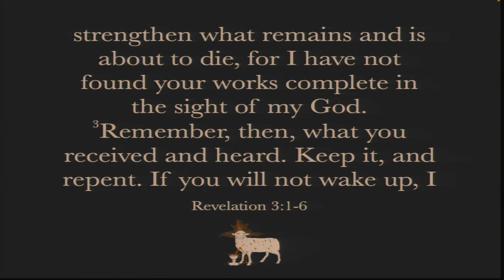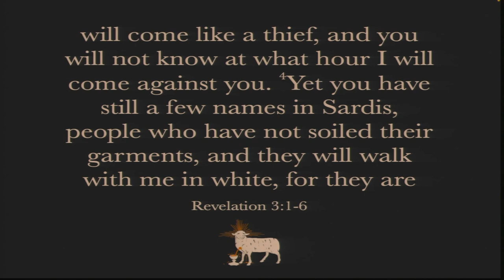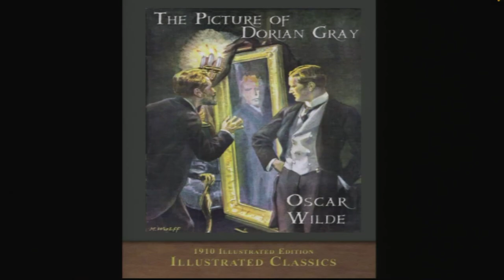To Sardis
Pretend Christianity might impress some in the outside world. But pretend Christianity does not impress Jesus. In fact, Jesus hates and stands in opposition to pretend Christianity with the righteous wrath of God.” Listen to this week’s sermon as Pastor David A. Ritchie preaches from Revelation 3:1–6 and explores Christ’s message to the church of Sardis.